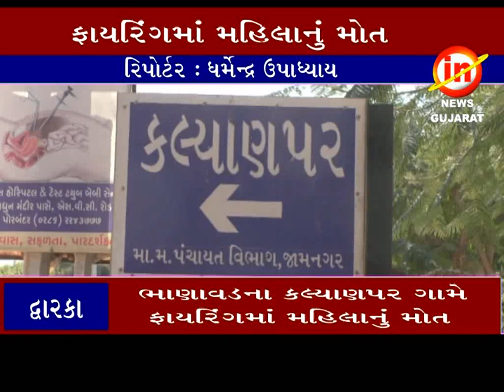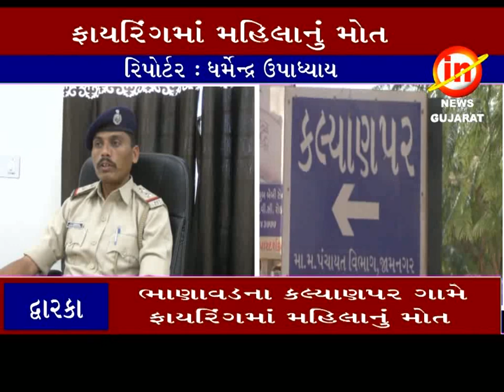દ્વારકા ઃ ભાણાવડના કલ્યાણપર ગામે ફાયરિંગમાં મહિલાનું મોત